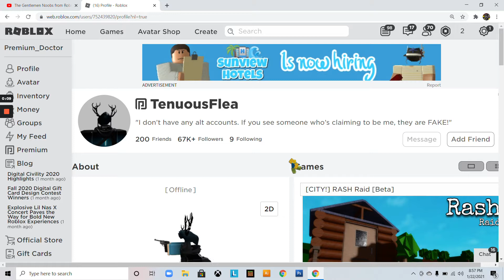TRYING TO SURVIVE THE PIGGY INFECTION!! (ROBLOX PIGGY, "RASH RAID"!!)